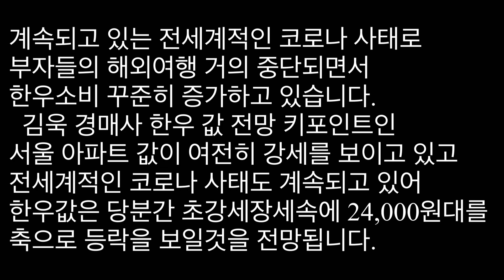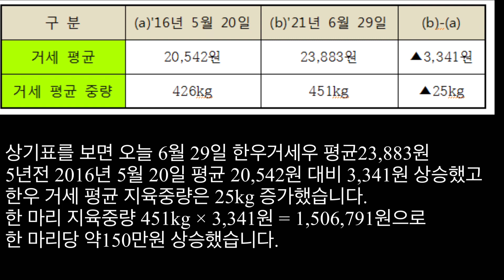김욱 경매사 한우 경매시황